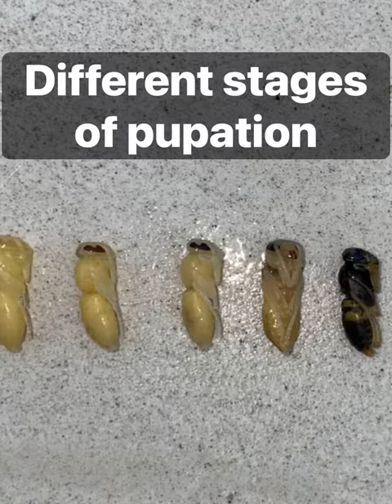Removing a Wasps Nest in attic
This nest was treated the day before and I returned to remove so the customer could see the construction of the nest.

To have Vespa Solutions eradicate your wasps visit

( We cover Halifax, Huddersfield and Bradford South/West - UK )